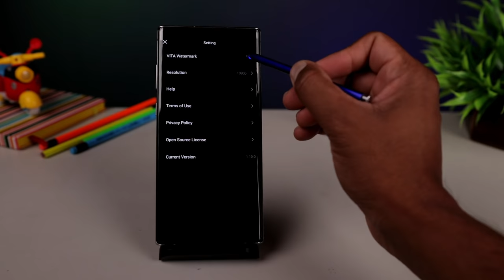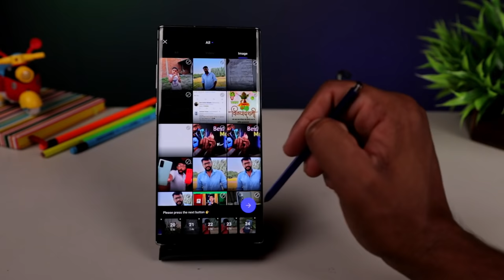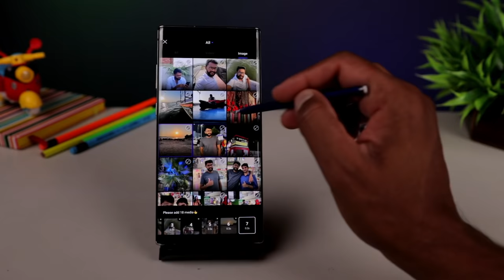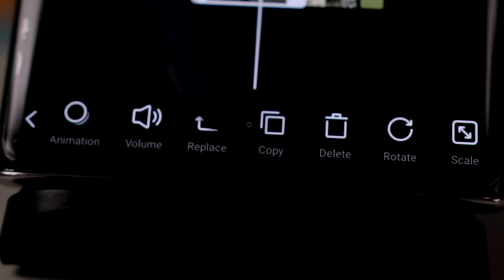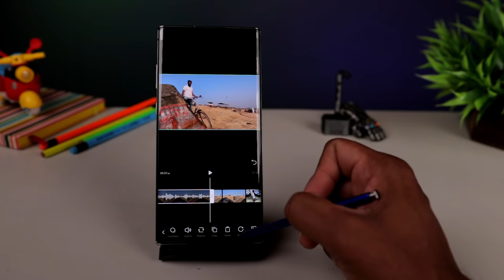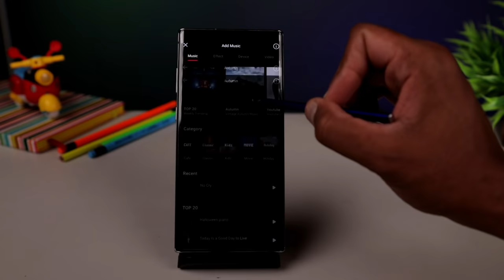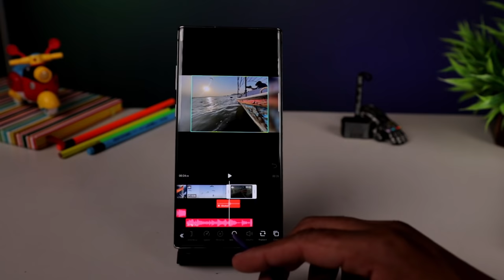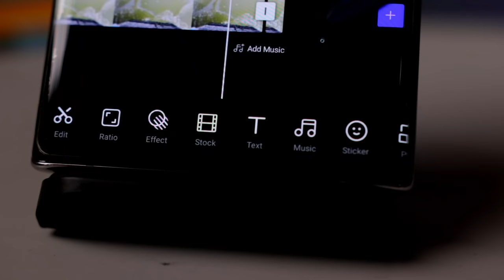Free & Simple way to edit videos with Mobile | VITA Video Editor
This is about video editing in mobile smartphone. Many apps is available to edit your video and i am going to use vita app because,
The main advantage of this app - It is very simple to use for everyone and a free video editor.